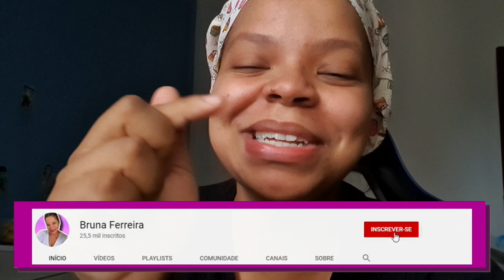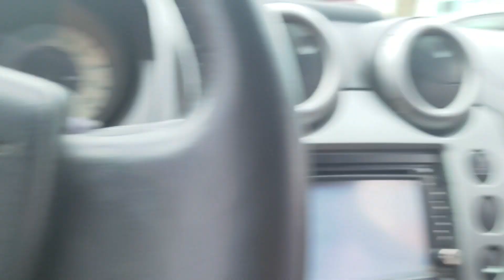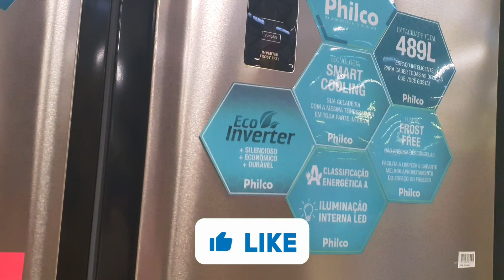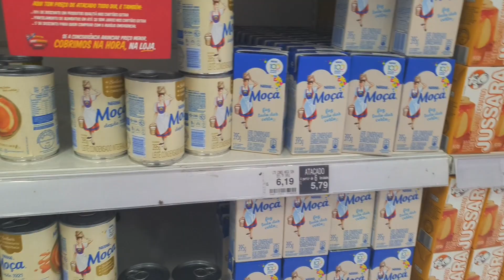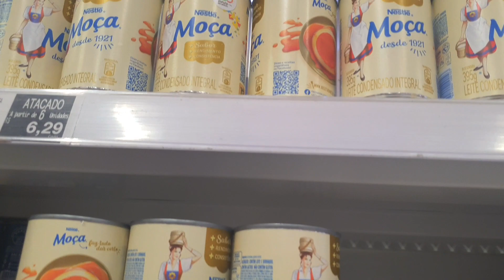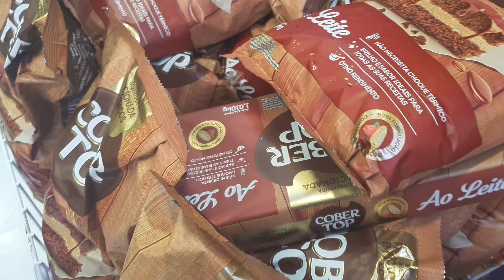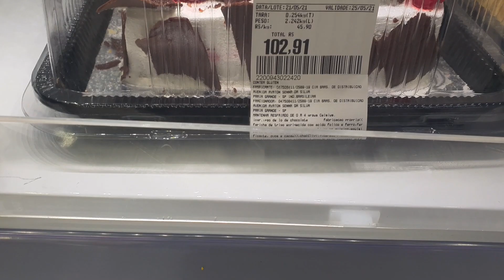🍰DECOREI 2 BOLOS DE ENCOMENDA E REALIZEI A ENTREGA - COMO TRANSPORTAR O BOLO [ROTINA DE ENCOMENDAS]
Olá meus amores, hoje eu mostro um pouco da minha rotina de encomendas aqui da minha confeitaria em casa, decorei dois bolos de encomendas, o primeiro foi um bolo prestigio delicioso que usei uma técnica chamada espatulagem com chantilly super fácil, inclusive se você for confeiteiro iniciante e não tem a menor experiência em como decorar bolo você vai tirar de letra! E na parte de cima eu fiz uma ganache de chocolate super fácil e deixei escorrendo nas laterais, esse bolo eu realizei a entrega e mostro pra vocês como eu faço para transportar o Bolo no porta malas do carro sem segredo algum!

O segundo bolo foi um bolo naked cake (Bolo Pelado) de chocolate com brigadeiro branco e preto e decorado com um brigadeiro de bico PERFEITO!!! Com muito morangos a pedido do clientes, alias essa combinação de chocolate com morango todo mundo ama não é mesmo? 😍🍓 Vocês acreditam que a maioria dos meus clientes sempre me pedem esse Bolo Pelado? Por aqui ele é sucesso eles adoram esse Bolo Pelado (Naked Cake) e eu adoro fazer *-*

A receita desses dois bolos já estão aqui no canal o link está aqui embaixo 🥰👇:

Vou deixar a receita do Brigadeiro de Bico para vocês aqui abaixo 🥰👇 Mas o passo a passo completo está no link acima 😍☝️:

🔴 Brigadeiro em ponto de bico:

2 caixinhas de leite condensado
250 gr de creme de leite
300 gr de chocolate meio amargo picado
1 xicara de chocolate em pó (usei 33%)

🔹 IMPORTANTE: Para fazer o trabalho em bico o brigadeiro precisa estar em temperatura ambiente

Meu Instagram: @brunaferreiraconfeitaria

Te encontro no próximo vídeo ♥